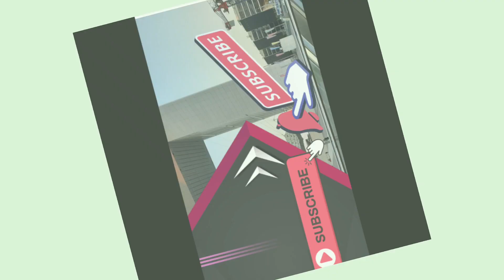PRONOSTIC PMU QUINTE +DU MERCREDI 26 MAI 2021 A CROISÉ LAROCHE R1C1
pronostic pmu quinte + DU mercredi 26 mai 2021
il y aura 16 partants pour une distance de 2825 Mètres le départ sera à 13h50
vous avez dans ma selection une sélection de 8 chevaux
une sélection en cr pour le tiercé ainsi que pour le quinte deux sur 4 et aussi mes CGP